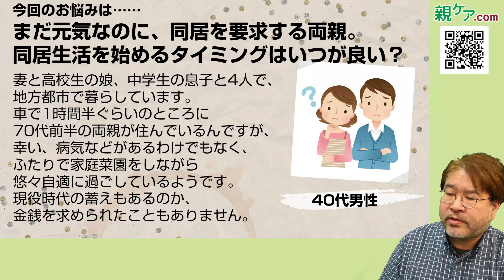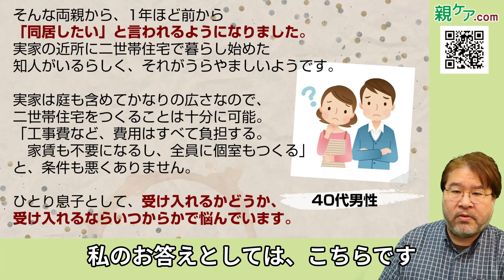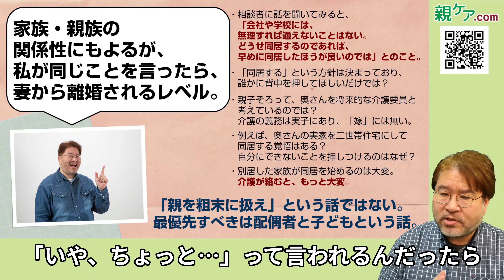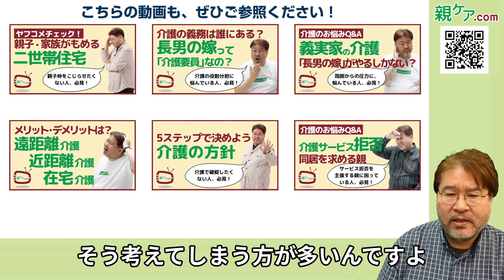【介護のお悩みQ&A】二世帯住宅で同居したがる両親。受け入れるべきか？ 受け入れるならいつが良い？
介護アドバイザーの横井孝治です。

これまで数え切れない方の介護相談にお応えしてきた私ですが、この親ケア.com公式チャンネルにもいろいろとご質問をいただく機会が結構あります。

今回、いただいたお悩みは「まだ元気なのに、同居を要求する両親。同居生活を始めるタイミングはいつが良い？」というもの。詳しく話を伺ったところ、相談者さんご自身は同居に前向きのような感じでした。

私なりに、少しでも問題を減らしていくための方策をお話ししてみたので、ぜひ最後までご覧ください。

公式Instagramは、こちらから。

公式TikTokは、こちらから。

0:00 オープニング
1:20 今回のお悩み
2:38 介護アドバイザー横井の回答
5:36 関連する動画のご案内
8:55 エンディング

★★★★★関連動画★★★★★
【ヤフコメチェック】二世帯住宅は有りか、無しか？　親子・家族がもめる二世帯住宅とは？

配偶者、実子、兄弟姉妹、長男の嫁……。介護をする義務は誰にある？ 民法から読み解いてみた

【介護のお悩みQ&A】「長男の嫁」である私は、義母の介護をどこまでしなきゃならないの？

「遠距離介護」「近距離介護」「同居介護」……。3種類の在宅介護、それぞれのメリット・デメリットは？

【介護のお悩みQ&A】介護保険サービスの利用を拒否して、同居を要求する親を、説得する方法は？

【再生リスト】Q&A～介護アドバイザーがズバリ回答！

●介護アドバイザー横井孝治の紹介記事

●介護アドバイザー横井孝治がガイドを務める、All About「介護」

●介護アドバイザー横井孝治がガイドを務める、All About「介護施設・老人ホーム」

●介護アドバイザー横井孝治がガイドを務める、All About「介護用品」

★★★★★取材、セミナーのご依頼など★★★★★
※ご連絡は、こちらの企業サイトの問い合わせフォームからお願いします。